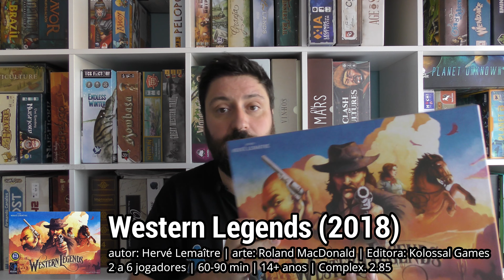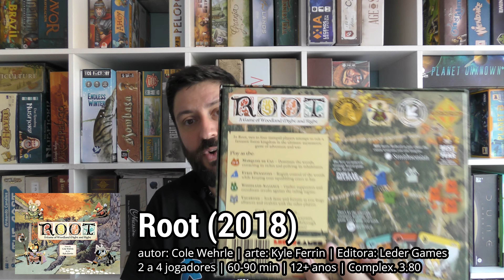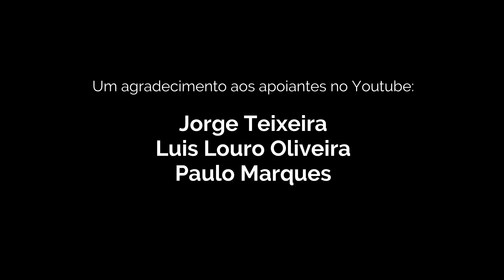Top 5 jogos de tabuleiro: conflito direto #1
Mais cinco recomendações de jogos. Agora aqueles jogos que têm, apesar de serem jogos de tabuleiro, elementos móveis tipo engrenagens. Aqui ficam as 5 primeiras sugestões.

00:00 Início
01:22 Western Legends
02:58 Kemet: blood and sand
04:13 A Game of Thrones: the board game 2nd ed
05:38 Pax Pamir secon edition
07:07 Root